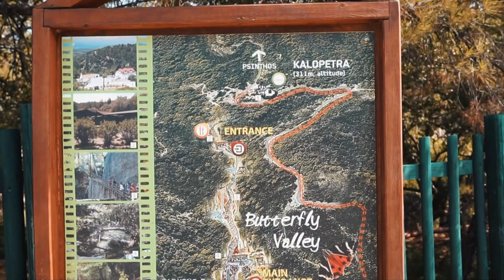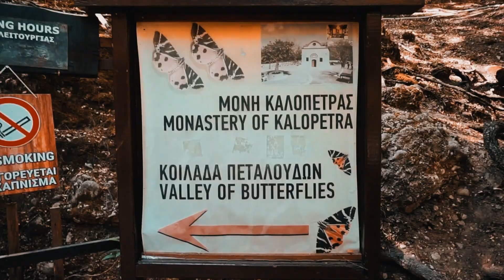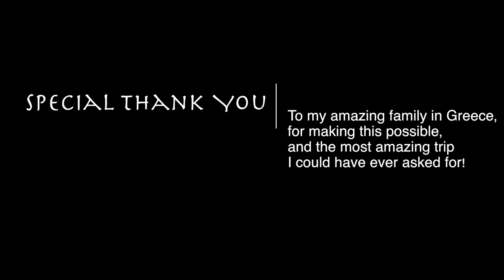Rhodes, Greece | Vicky Huff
Traveling is the best thing in the entire world, and I have loved every place i've been to, but this is BY FAR my FAVORITE place i've ever been!